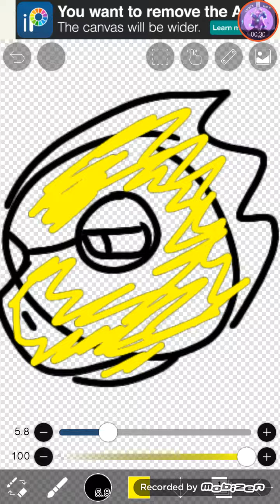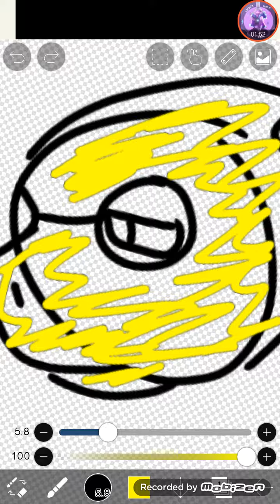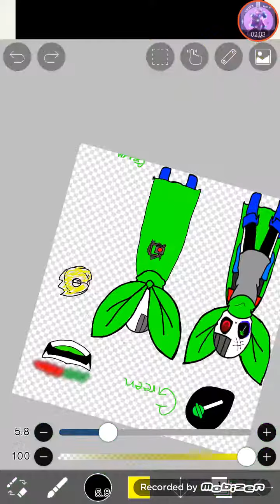I SUCK AT THIS VOICE EHHHH PLEZ HELP ;^;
dont hate on meh my mind was else where